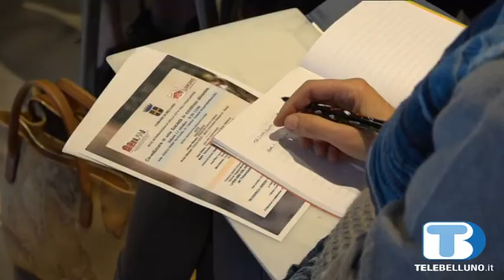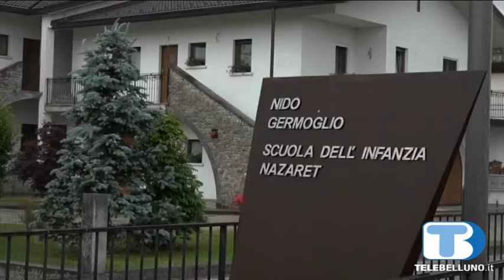Belluno diviene "Città Educativa"